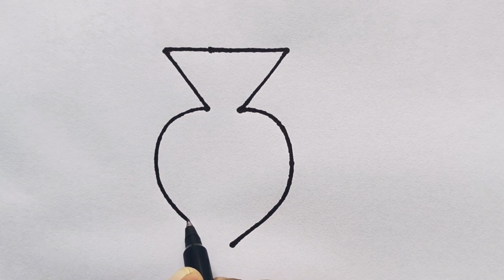Fish Frawing From Number 3 | मछली का चित्र बनाए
Fish Drawing From Number 3 | मछली का चित्र बनाए